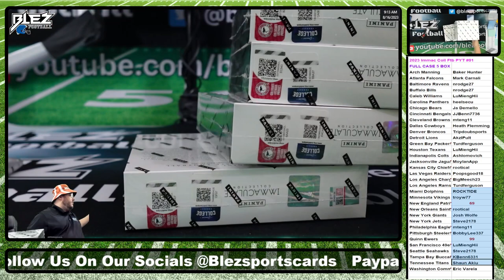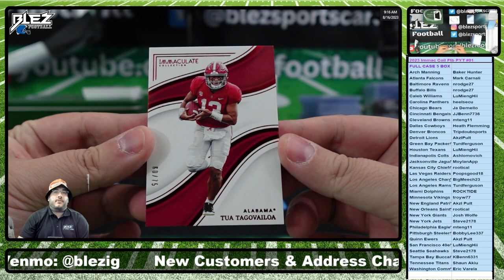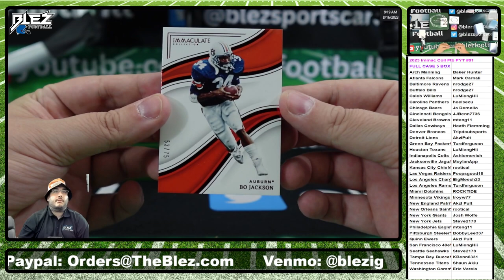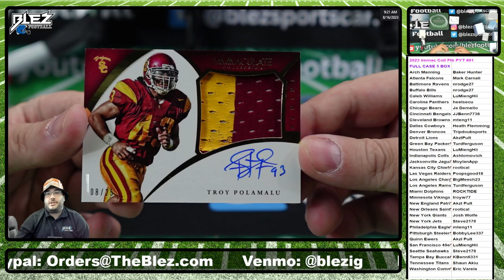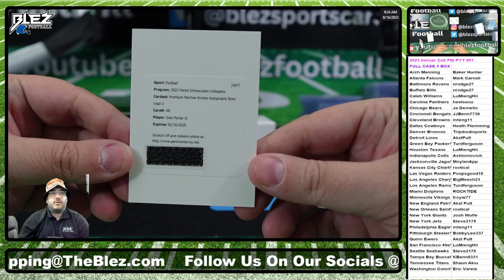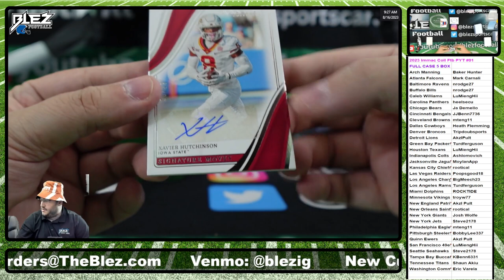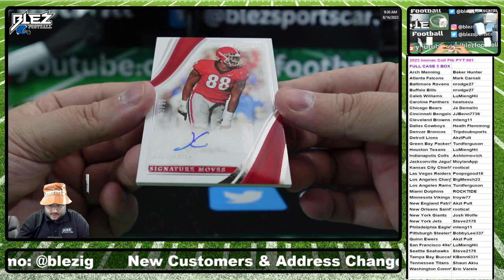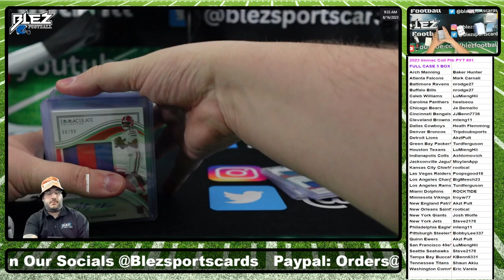2023 Immaculate Collegiate 5 Box Full Case Football Break PICK YOUR TEAM #01